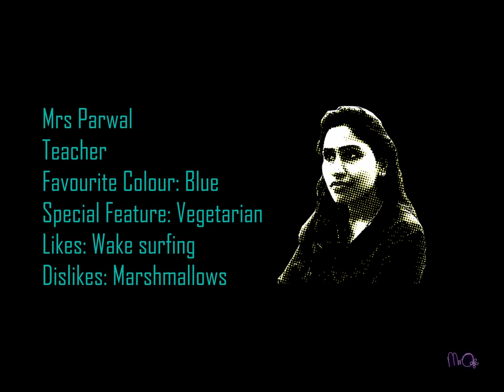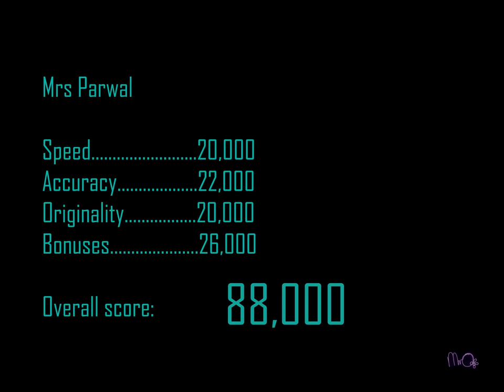FELT-TIP PEN CHALLENGE #2 | Mr O's Vocab Builder | Learn English for Kids